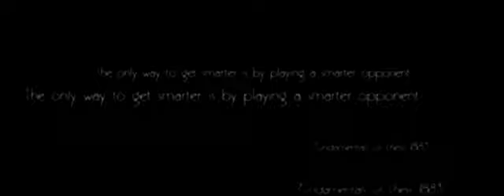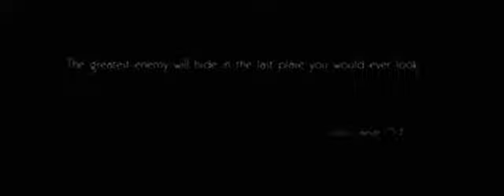Revolver 2005 trailer (Tribute) II